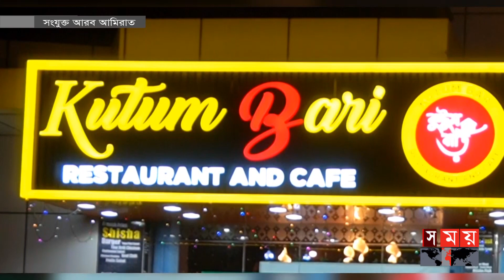বিদেশের মাটিতে বাংলাদেশি খাবারের ভিন্নতা আনতে নানা পদক্ষেপ | Bangladeshi Foods | Dubai News | Somoy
Dubai restaurants have taken various steps to make Bangladeshi food popular in the global market. Apart from serving food, expatriate businessmen have organized a different kind of event to welcome the local history, tradition and culture on foreign soil.

বাংলাদেশি খাবার বিশ্ববাজারে জনপ্রিয় করে তুলতে নানা পদক্ষেপ হাতে নিয়েছে দুবাইয়ের রেস্টুরেন্টগুলো। খাবার পরিবেশনের পাশাপাশি দেশীয় ইতিহাস, ঐতিহ্য ও সংস্কৃতিকে বিদেশের মাটিতে সমাদৃত করতে ভিন্ন রকমের এক আয়োজন করেছেন প্রবাসী ব্যবসায়ীরা।

Somoy TV: t.ly/Se1z
Somoy TV Bulletin: t.ly/iqIq
Somoy Entertainment: t.ly/3dWC
Somoy Sports: t.ly/iASp
SOMOY TV ISLAMIC: t.ly/zU6a

Somoynews.tv: t.ly/Y7ab
খেলার সময়: t.ly/xJ5H
সময়ের গল্প: t.ly/EW3M
এ সময়ের বাণিজ্য : t.ly/m3ir

Groups:
Somoy TV (Official)✅: t.ly/ajiO
Somoy Entertainment✅: t.ly/8CLh
Somoy Business✅: t.ly/4xaJ